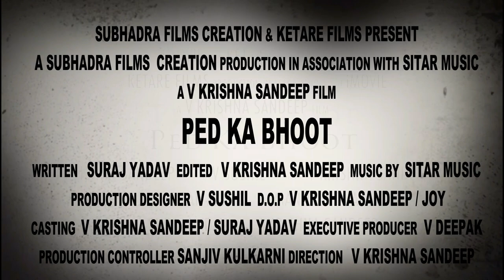PED KA BHOOT Trailer / DIRECTOR- V KRISHNA SANDEEP / WRITTEN - SURAJ YADAV / SUBHADRA FILMS CREATION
PED KA BHOOT HINDI TRAILER